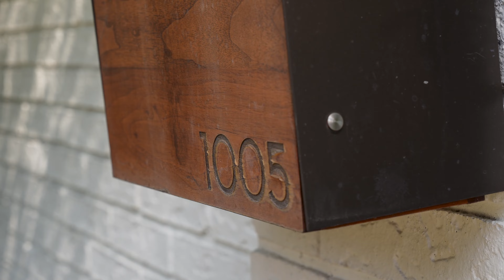👀 Come Tour 1005 Siwanoy St in Tampa FL Listed with Julie Atkinson 🏡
💵 Ever wonder what $12.5 Million looks like in Tampa?

✨ This custom 2019 built home is 6,593 SF, rests on the 17th Fairway of the Palma Cia Golf Course, & is an absolute dream.